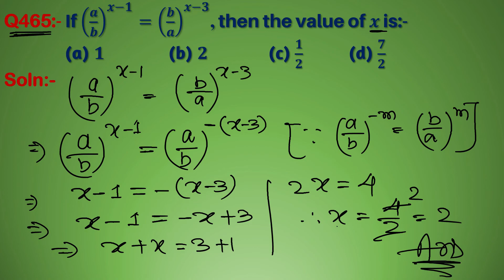Q465 | If (a/b)^(x-1)=(b/a)^(x-3), then the value of x is